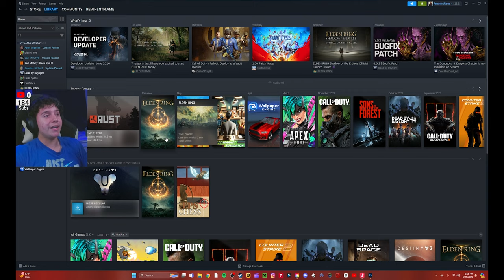I FOUGHT 3 BOSSES MY FIRST HOUR INTO ELDEN RING SHADOW OF THE ERDTREE